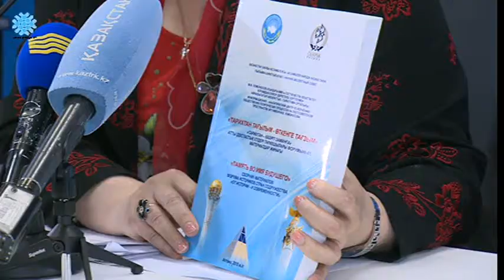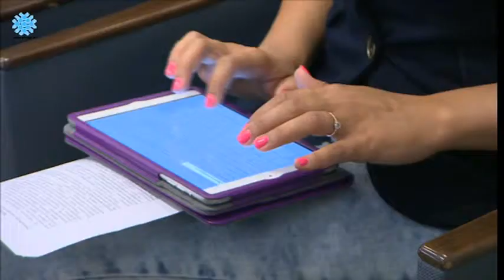Брифинг СЦК о реализации проекта АНК «Память во имя будущего»